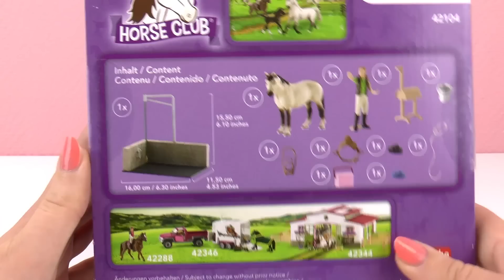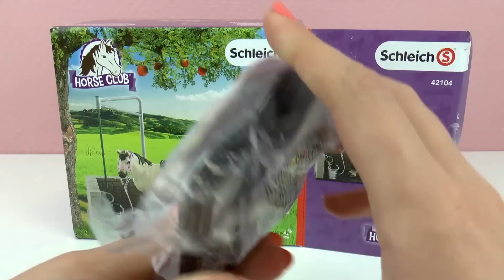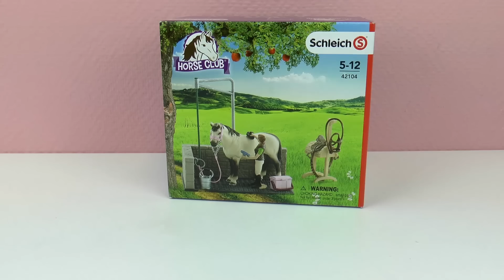Συναρμολογούμε το σετ παιχνιδιού :Το άλογο και το μέρος για να πλένεται!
Aν σας αρέσει το βίντεο μπορείτε να πατήσετε ‘’Μου αρέσει ‘’  ή να αφήσετε ένα ωραίο σχόλιο! Και μη ξεχνάτε να μοιραστείτε το βίντεο με τους φίλους σας !

Ανεβάζουμε  ένα νέο βίντεο με παιχνίδια κάθε μέρα! Ευχαριστούμε!